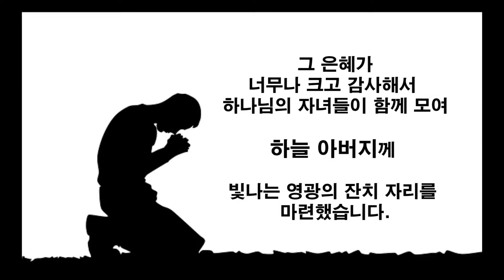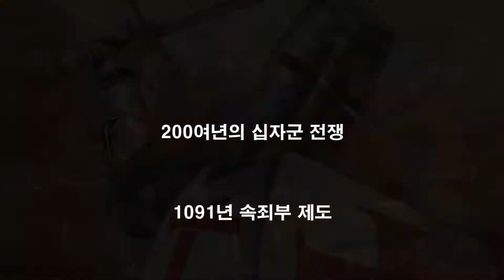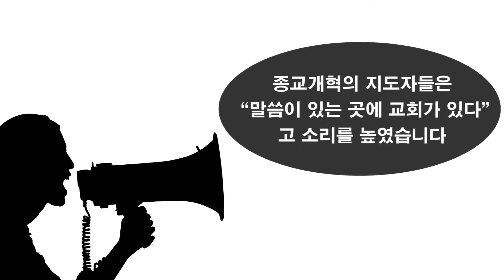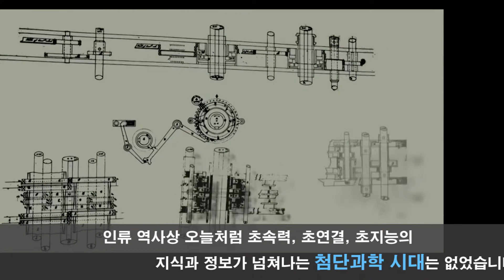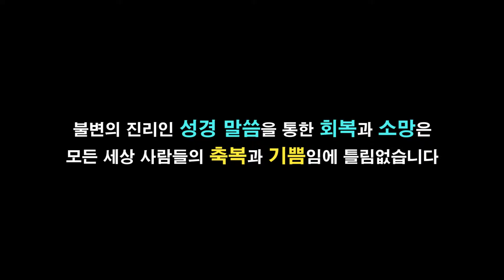the reformation finallength edited